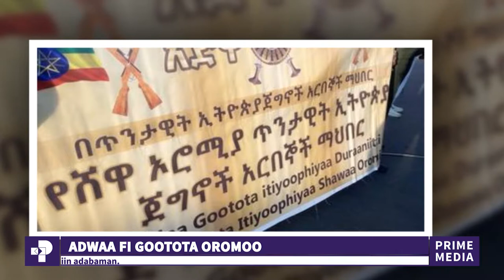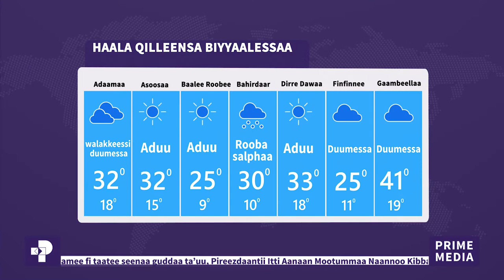Oduu Piraayim | Guraandhala 23 / 2013